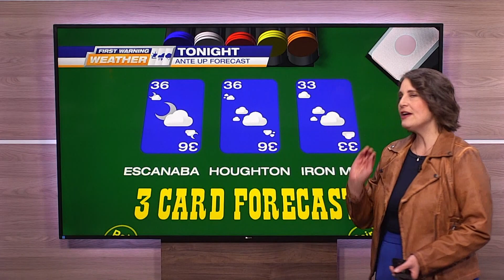FWW FASTCAST 10-20-23